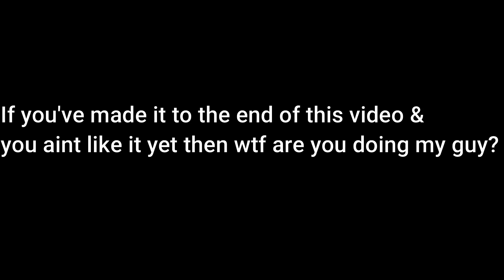The Build That Gave Me IMMORTALITY Can’t Be Stopped (Shinobi Striker)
I became an immortal shinobi with this attack build. Naruto to boruto shinobi striker best immortal attack build includes hashirama dlc & the flash medicine ninja tool. This is the best attack build for survival in shinobi striker, give it a try!

🔴 My PS4
🔴 My mic
🔴 My TV
🔴 My capture card

This naruto game includes cac, dlcs, jutsus, weapons, combos, builds, sharingan, rinnegan & karma seal, they took all inspiration from naruto shippuden to boruto naruto next generations. Also naruto to boruto shinobi striker is a 4v4 pvp based anime fighting game & it has classes such as, attack type, ranged type, defense type & healer type